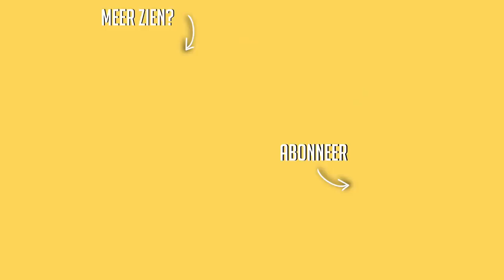CLOSET TOUR! ☆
☆ FAQ:
Leeftijd: 20 jaar
Lengte: 1.64
Opleiding: Muziektheater op Fontys Hogeschool voor de Kunsten
Camera: Canon g7x Mark II
Edit programma: final cut pro x